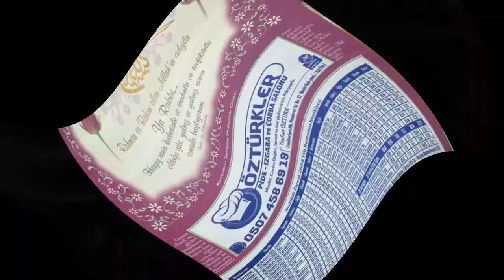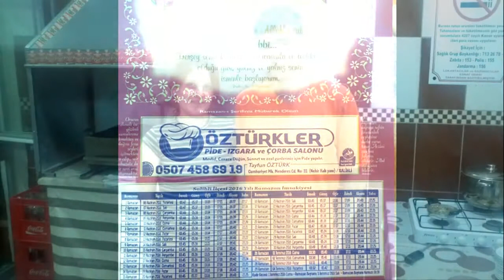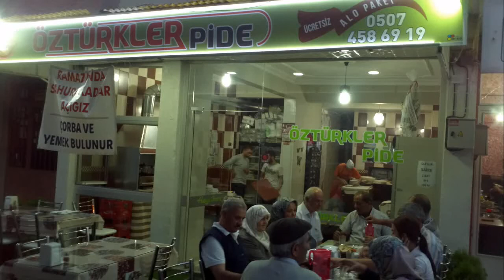Hasan Dursun Akan Sular Durulurmu Tayfun Öztürk Pide çorba salonu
Hasan Dursun  Akan Sular Durulurmu Tayfun Öztürk Pide çorba salonu     Menderes cad.  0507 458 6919  SALİHLİ
Türkiye Muharip Gaziler Derneği Salihli Şube Başkanı Gazi Nevzat Aydın  VE ARKADAŞLARI iFTARDA BULUŞTULAR.